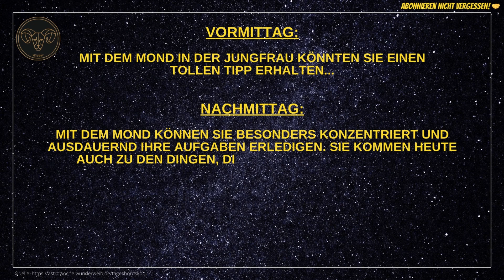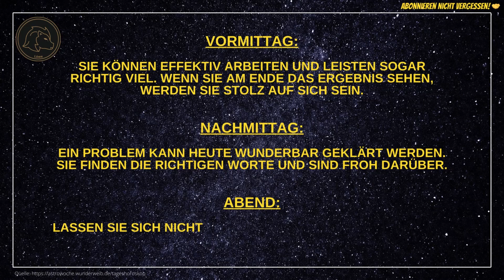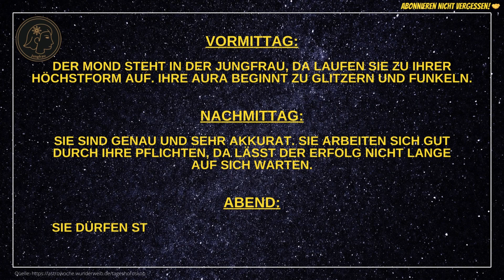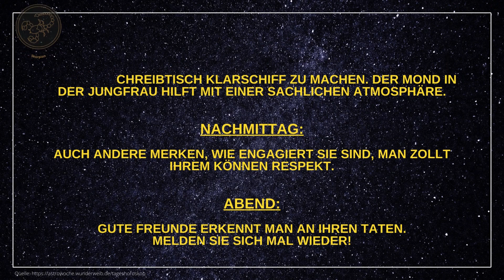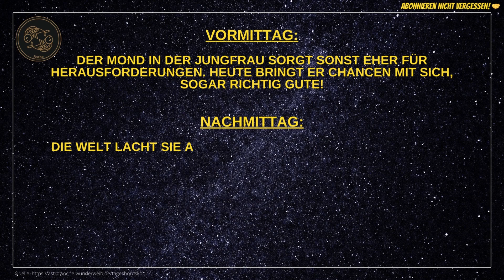Tageshoroskope für Freitag, den 22.03.24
Hier findet ihr die aktuellen Tageshoroskope für heute - Freitag, den 22.03.24.

Viel Spaß beim Ansehen und einen stressfreien Tag wünsche ich euch! 😎

💥Entspannungs- und Meditations-Tipp:💥

Vöhringer

🎞️ Kapitelübersicht 🎞️
0:00 Widder
0:28 Stier
0:50 Zwillinge
1:11 Krebs
1:34 Löwe
01:56 Jungfrau
2:18 Waage
2:39 Skorpion
3:02 Schütze
3:23 Steinbock
3:46 Wassermann
4:08 Fische